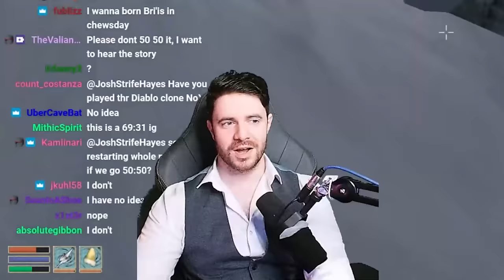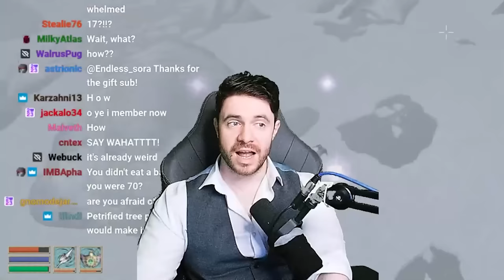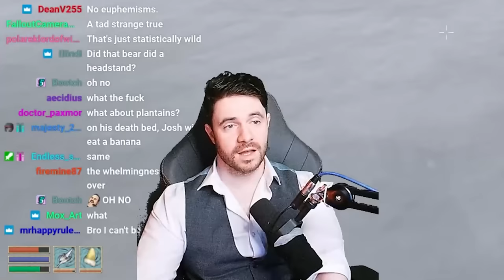The "Moist Story"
Editing, Thumbnails and Channel Management by Visa